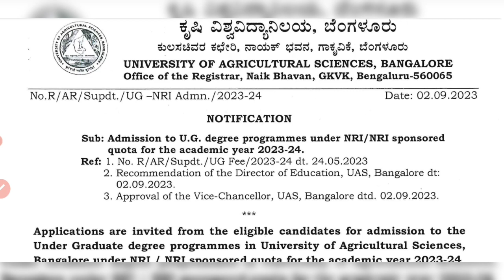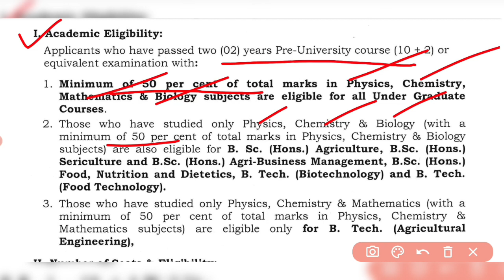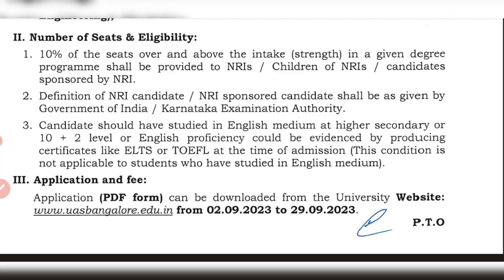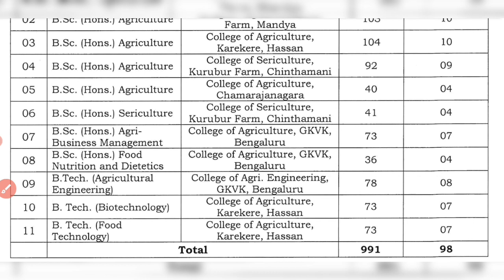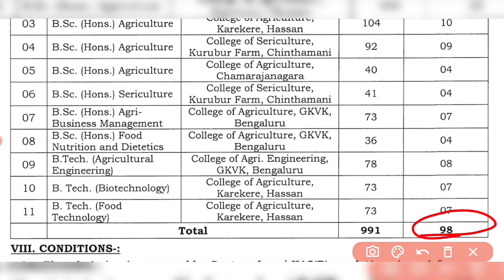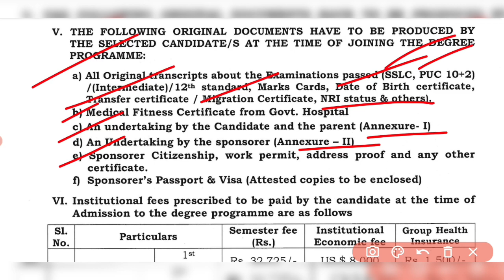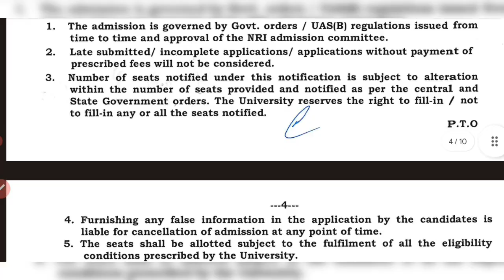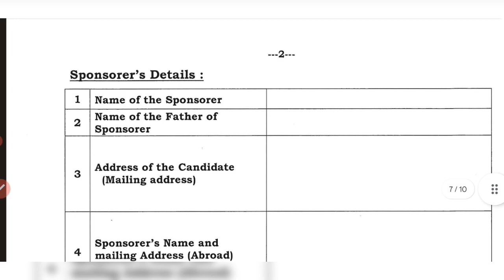NRI Management Quota Admission 2023 / UAS Bangalore / Admission Without CET Rank